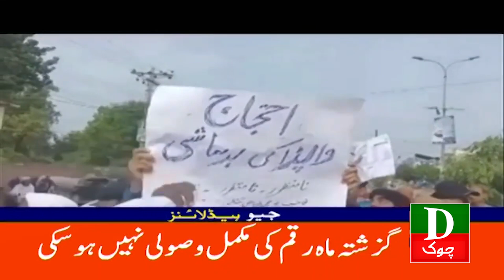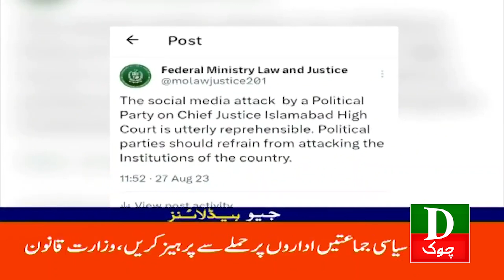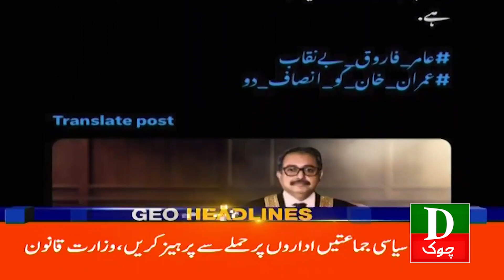Pakistan Latest Headlines 3 PM | MQM Ki Bijli Ke Bill Ke.Khilaf Press Conference | 27th August 2023